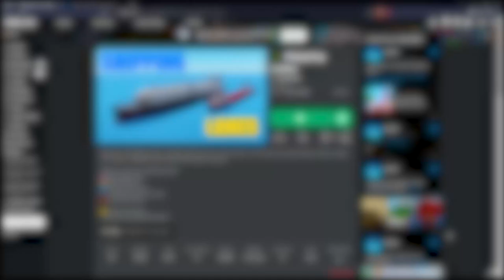Trolling as POLICE in Shipping Lanes!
👋 Hello and thank you for clicking on our Police Boat RP Video!

Hope you guys enjoyed the video and as well having a nice Christmas and a Happy New Year